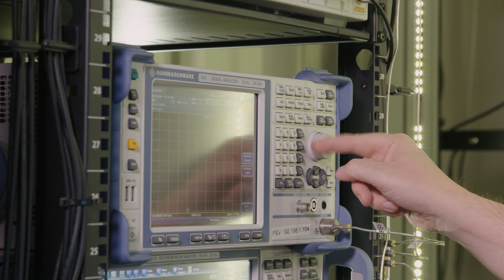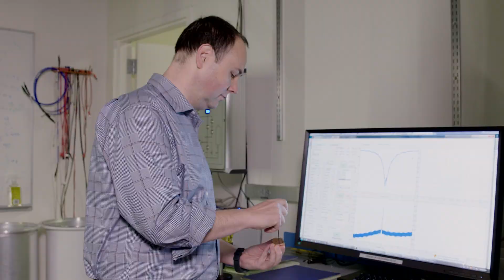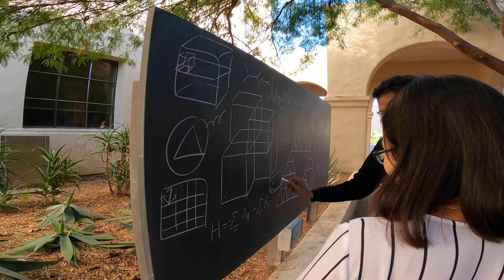The Future of Quantum Computing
In this video, Caltech theoretical physicist Fernando Brandão and experimental physicist Oskar Painter discuss progress in quantum computing, next steps in development, the advantages quantum computers are expected to have, and how they may be helpful in solving today’s problems. Brandão is Caltech’s Bren Professor of Theoretical Physics and the head of quantum algorithms for Amazon Web Services. Painter is John G. Braun Professor of Applied Physics and Physics and head of quantum hardware for Amazon Web Services.

Learn more about the basic concepts underlying the quantum sciencesand discover how these conceptshave been harnessed to benefit society and catalyze new research across disciplineson the Caltech Science Exchange: